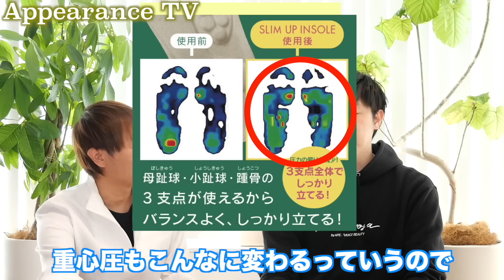【お腹の脂肪20cm分痩せる】座ったまま足踏みするだけ！50代女性が3サイズダウンした！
■健眠枕URL
　6PUV8NDA

健眠枕追加販売決定！！
在庫わずかの健眠枕を再販売致します。
自分に合う枕を探してる方は是非この枕を使ってみてください！！

■インソールのご購入はこちらから

■新商品『ぐいぐい姿勢キーパーもどルーティン』

①S-L②2L-3Lの2サイズをご用意しており、数に限りがございますのでご希望の方はお早めにご購入いただくことをオススメさせて頂きます。

■書籍『痩せる姿勢』は下記からご購入いただけます⬇︎

本の購入URLは、リリース中にある以下のいずれかをお使いください。
【主婦の友社】ttps://books.shufunotomo.co.jp/book/b10078872.html

美容整体アピアランスビューティー【ホームページ】

整体のご予約はこちらから⬇︎
☆横浜店

■骨盤枕URL
こちらから骨盤整え枕をご購入できますので
URLページにお進み下さい。

■特許を取得したエンジェルメッサリフトが再入荷しました！
ほうれい線・顔のたるみ・二重アゴなどでお悩みの方は
こちらをご覧ください↓↓↓↓↓

0:00〜オープニング
0:30〜exercise1
1:27〜exercise2
2:22〜exercise3
3:25〜エンディング

■楽天ブックスにて『ほうれい線が消える！おうちで美容整体』販売中！

第一弾『奇跡の美痩せマッサージ』
第二弾『今すぐそのマクラを捨ててください』絶賛販売中！
是非お近くの書店で手に取って下さい！
引き続きネットでも販売してるので
下記URLからご購入よろしくお願いします。

【Amazon】奇跡の美やせマッサージ

【楽天ブックス】1日3分で見た目－9歳  奇跡の美やせマッサージ

【Amazon】今すぐそのマクラを捨ててください

アピアランスTVでは今後も健康や美容に役立つ